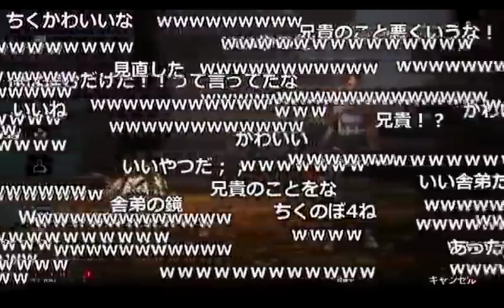「ちくのぼ」のうんこちゃん愛が異常な件について【2017/07/05】